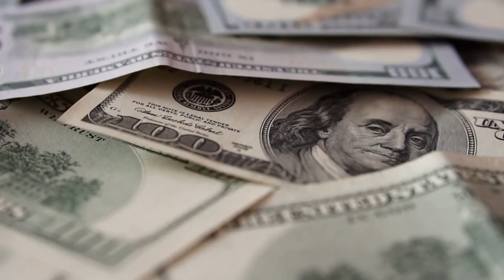Mo Bamba's Inspiring Lifestyle And Net Worth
Mo Bamba’s life story is truly a rags to riches story as he came from the projects of Harlem, New York and ended up shining under the bright lights of Los Angles. The big man has grinded his entire life, working on his shot and more importantly, defensive timing in the outdoor courts of Harlem, which have translated seamlessly to the NBA. Viewed as one of the sports unicorns, Bamba has as big of a heart as anyone else. His charities and foundations give back to people in need while also making sure he never forgets his humble roots. Despite all the fame and fandom he received from an early age.